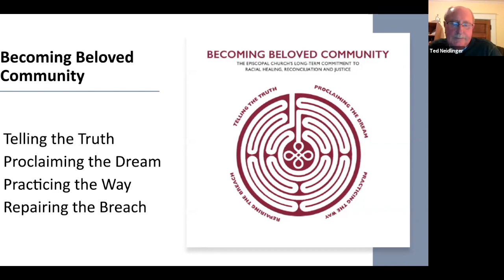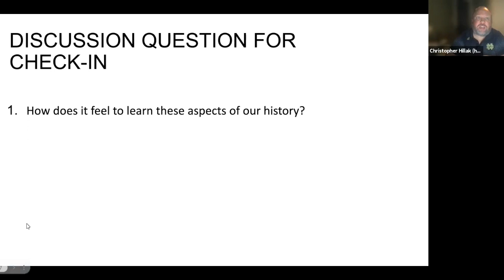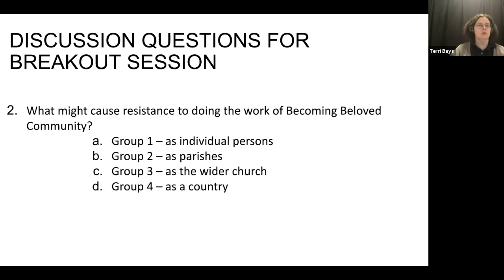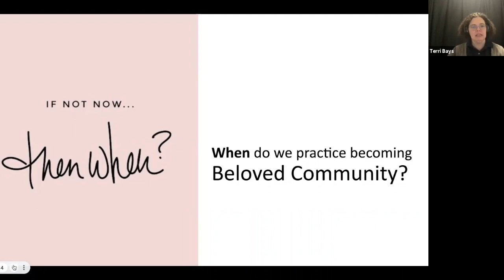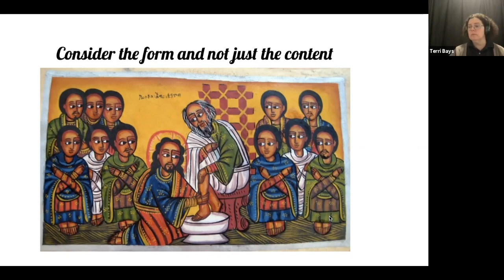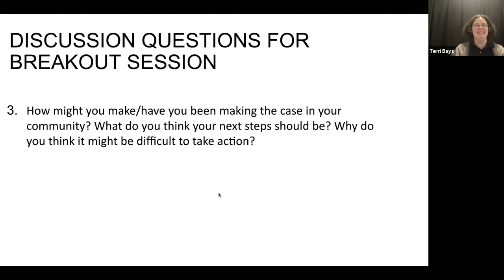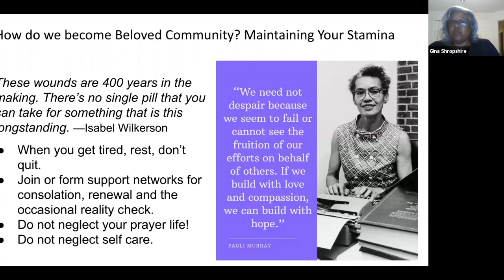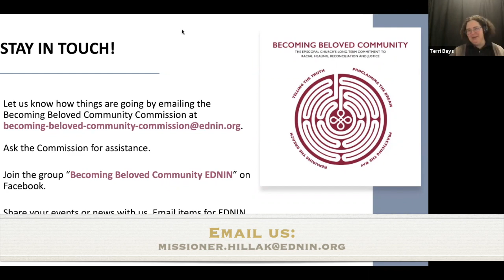Making the Case for Becoming Beloved Community October 2021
This is a recording of a training conducted by the Becoming Beloved Community Commission of the Episcopal Diocese of Northern Indiana.